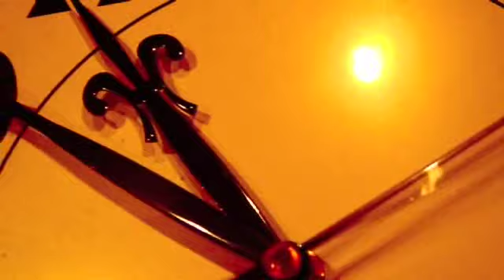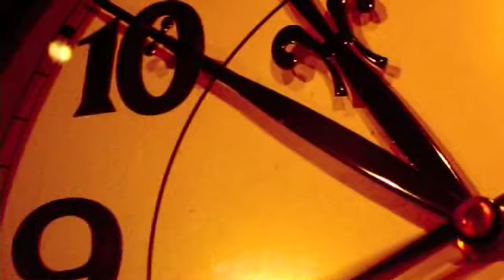RED EYED GRAVY "DONT SLIP AWAY"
MY BAND RED EYED GRAVY PERFORMS OUR SONG "DONT SLIP AWAY"